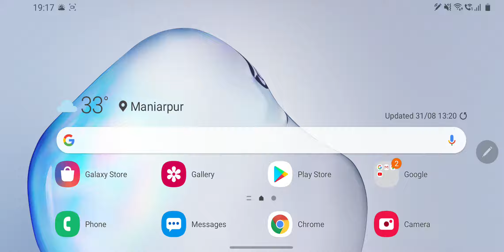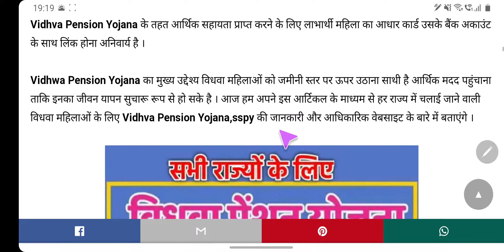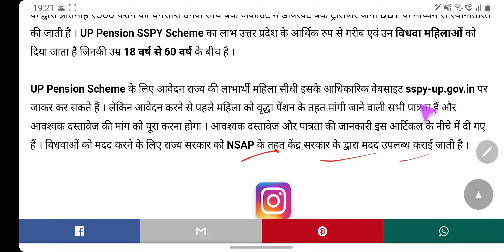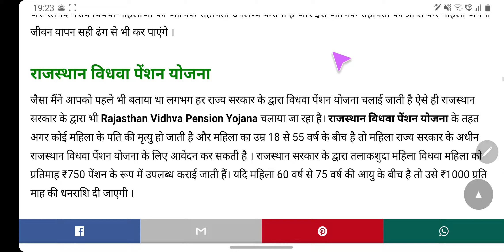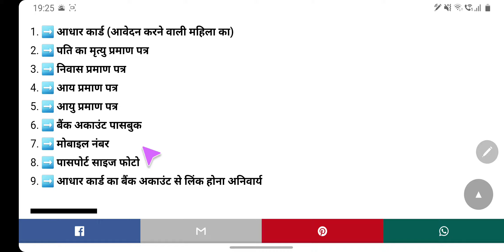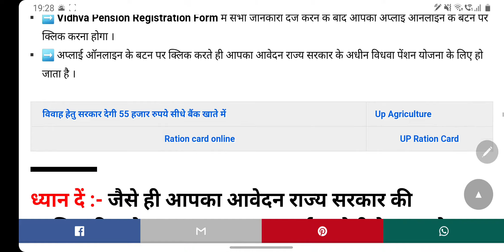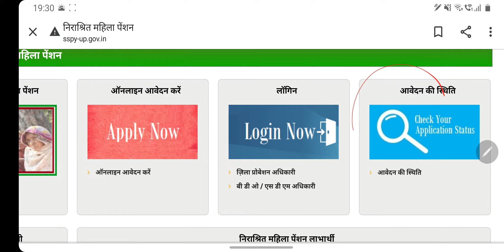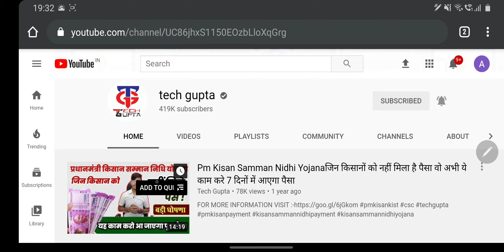Vidhwa Pension Yojana ,SSPY , विधवा पेंशन योजना 2020 21 , Widow Pension All State Online Apply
Vidhwa Pension Yojana ,SSPY , विधवा पेंशन योजना 2020-21 , Widow Pension All-State

Dosto is video Maine Aapko vidhwa Pension Yojana all state ki jankari Di hai ,main is video mein aap ko vidhwa Pension Yojana kya hota hai iske bare mein bataya hai sathiya vidhwa Pension Yojana ke liye online aavedan kaise kar sakte hain iska bhi process bataya hai. agar aap ek vidhwa mahila hain ya aapki najar mein koi vidhwa mahila hai to aap un Tak is video ko jarur pahuncha de.

➡️ Related Tags ⬅️

0:04
2:07
3:30
4:54
5:10
6:30
7:50
8:54
9:10

दोस्तों इस वीडियो में मैंने आपको विधवा पेंशन योजना के बारे में जानकारी दी है मैंने इस वीडियो में आपको विधवा पेंशन योजना क्या है और विधवा पेंशन योजना के लिए कैसे आवेदन किया जाएगा इसका प्रोसेस बताया है । मैंने इस वीडियो में आपको विधवा पेंशन योजना के लिए आवेदन करने की संपूर्ण प्रक्रिया पूरे विस्तार में बताई हैं ।